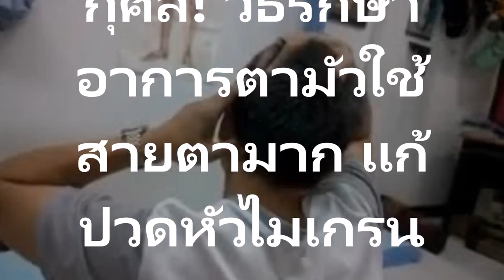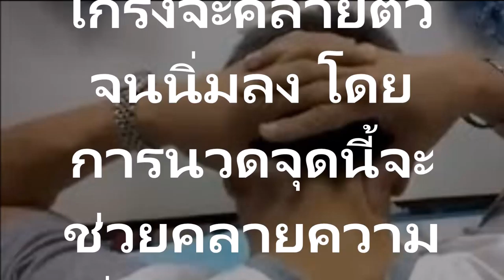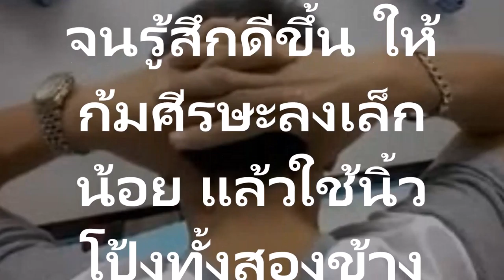จากคุณหมอแชร์เพื่อเป็นกุศล! วิธีรักษาอาการตามัวใช้สายตามาก แก้ปวดหัวไมเกรน